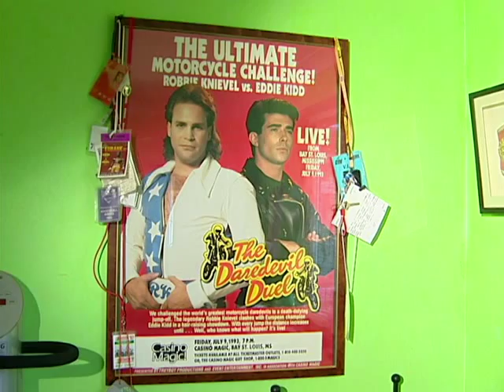Eddie Kid Interview - Patron Of The DMA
In this clip we speak with stunt rider - Eddie Kid about him becoming the patron of the Disabled Motorcycle Assosiation. The DMA provide help and support to disabled riders, as well as an accident support scheme.